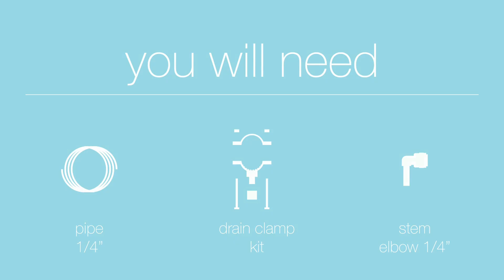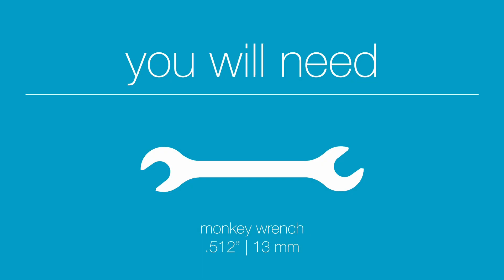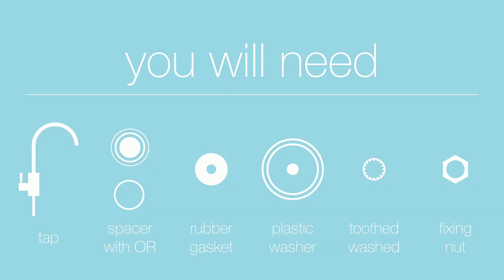Culligan Zero - Tutorial installazione